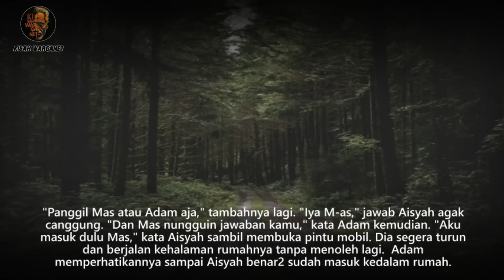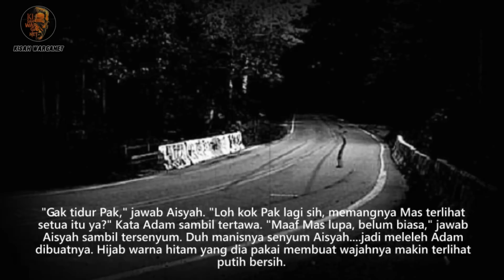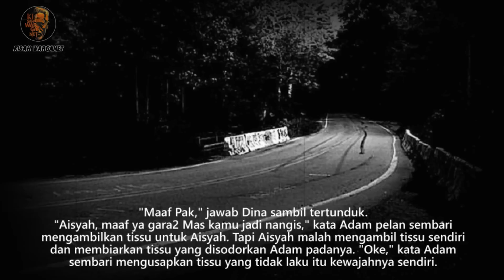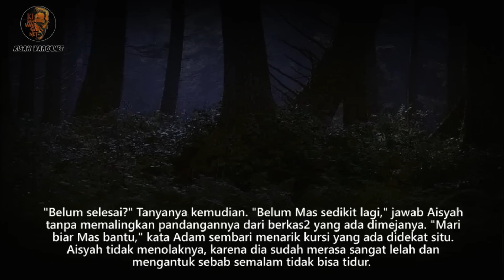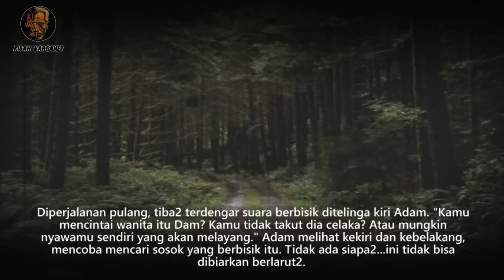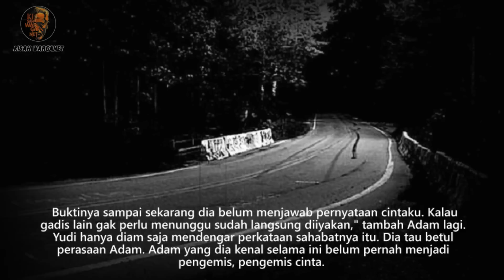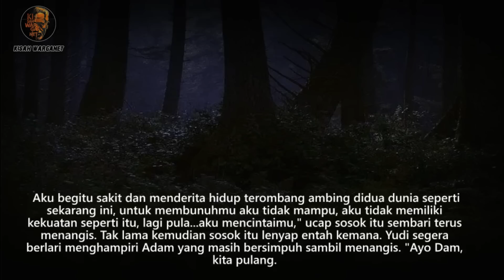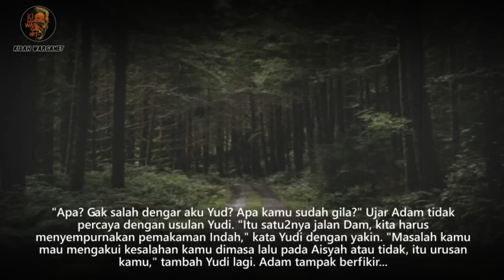PEMBALASAN SANG MANTAN |KISAH NYATA|ADH VA